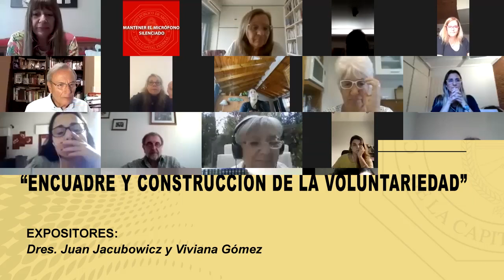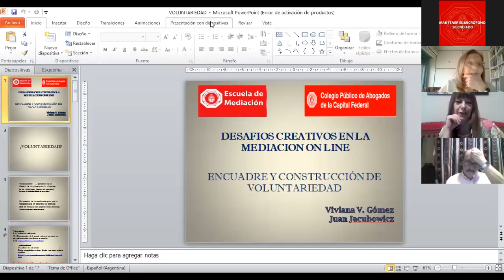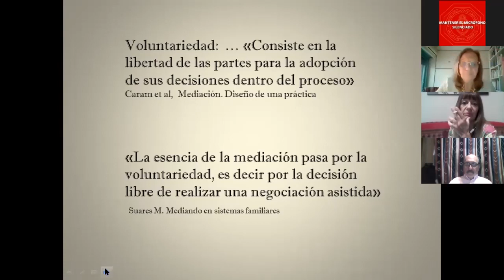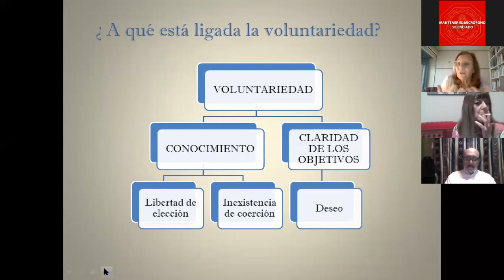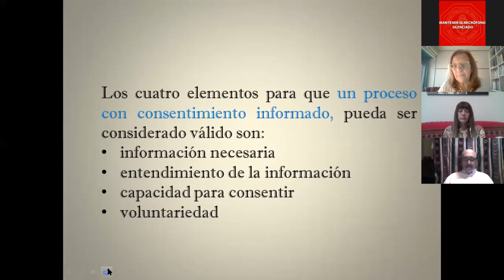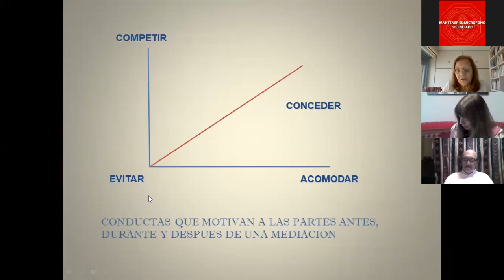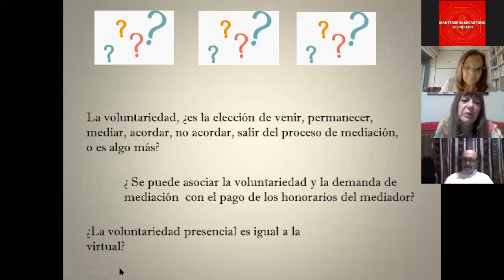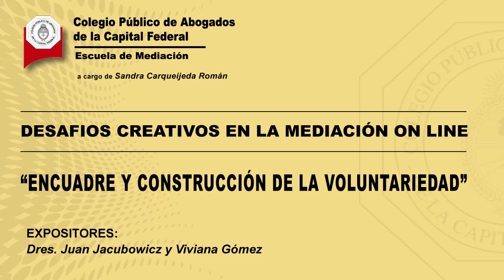Videoconferencia: "Encuadre y construcción de la voluntariedad"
Exposición de los Dres. Juan Jacubowicz y Viviana Gómez en el ciclo de videoconferencias del CPACF